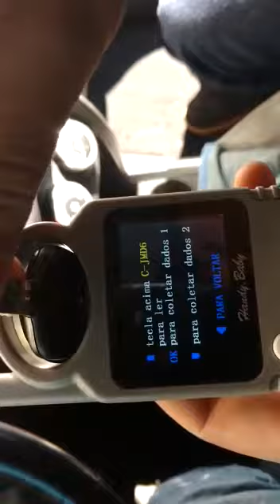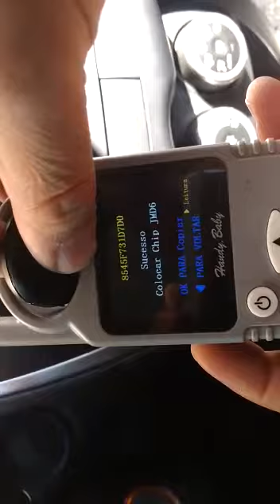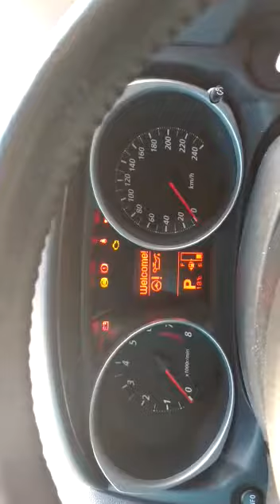Fazendo uma codificação de chave de Mitsubishi via clonagem com a Handy Baby